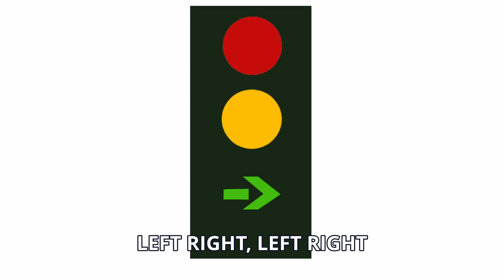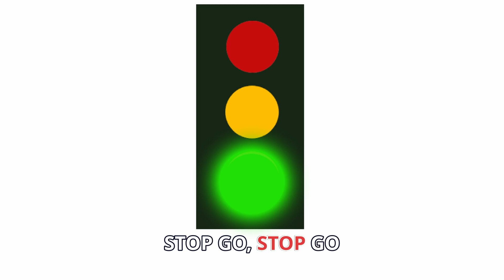🚙 🚘 Stay Safe with the Traffic Light and Seatbelt Song! 🚗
🚦 Join the fun and learn about road safety in our latest video! 🎶 Sing and dance along to our Traffic Light and Seatbelt Song. It's an engaging way for kids and adults to grasp the importance of traffic signals and seatbelt use.

Let's make our roads safer, one song at a time! 🚀🎉